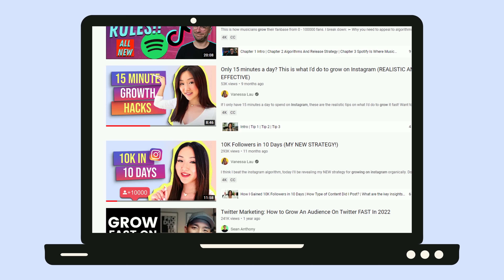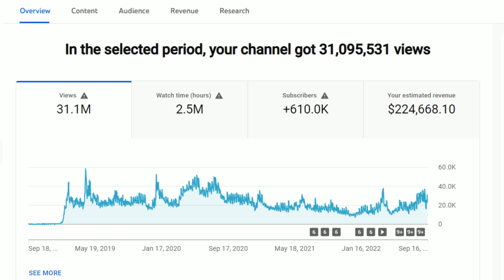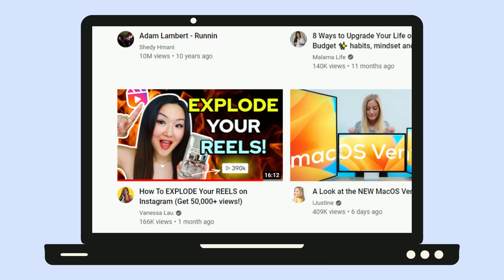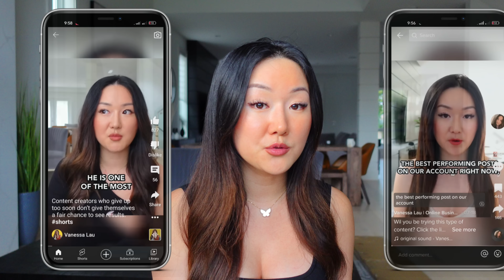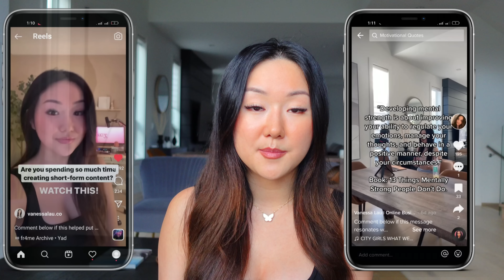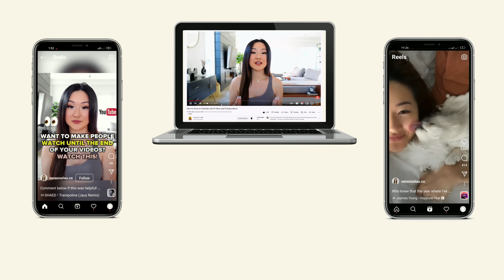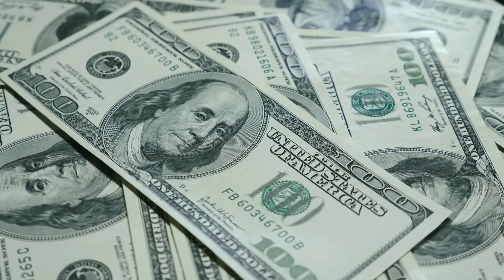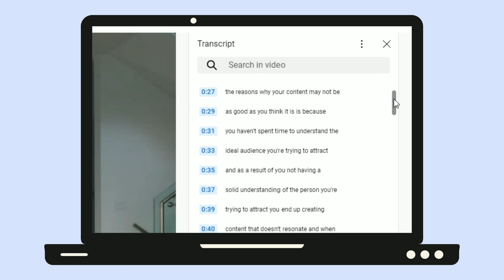If I Wanted 1 Million Followers, THIS Is What I Would Do...